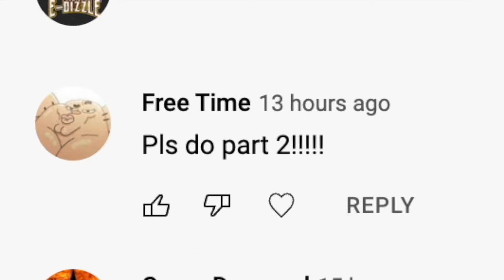Minecraft lets play EP 2 (MINING)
Minecraft lets play EP 2 I do a lot of mining in this ep and I get DRIP

:D